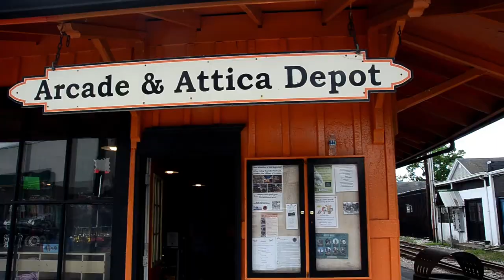Railfanning the Arcade & Attica Railroad: Tips and Tricks for the Best Experience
In this guide I will show you where and when to start your railfanning day,
All of the crossings that you can take photos at,
where the end of the line is,
the type of power to expect,
the schedule - and more!